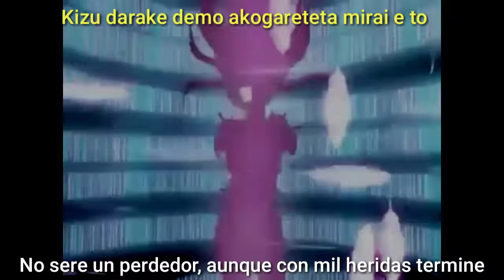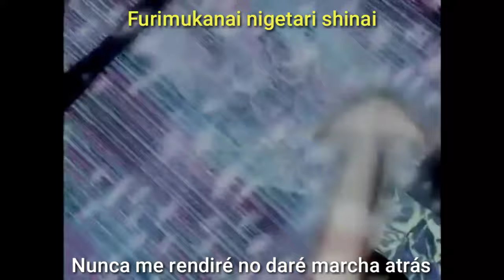Digimon Frontier - With the Will by Wada Kouji (Lyrics + sub español)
Tags ignorar:
Digimon
Digimon Frontier
Digimon música
Digimon Opening
Netflix
Digimon Ending
Digimon 01
Digimon 02
Opening
Ending
Music
Música
Traducción
Digimon español
Digimon Lyrics
Digimon Adventure